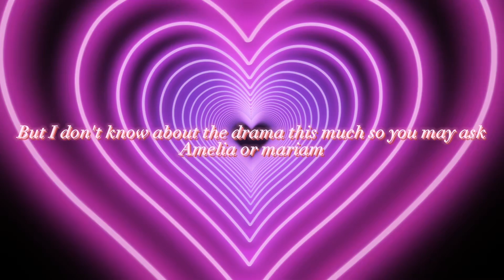Please end the drama